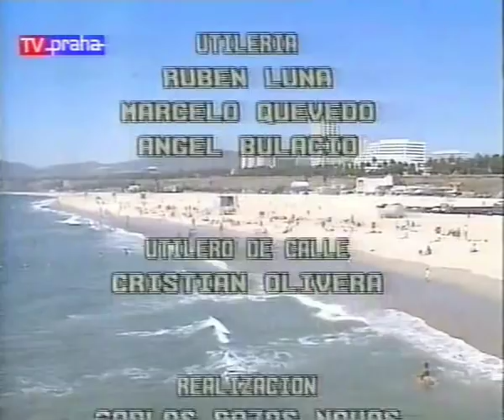Telenovela Manuela Episodio 102 HD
Rudy continues his narration about partially damaged life due to bad choice of agronomy as his job and branch of studies. Rudy doesn't want to lose more of his life. He wants to sell his lands. Mercedes tries to convince him not doing so. Luisa is crying in kitchen, because she was publicly accused by Bernarda of robbery of the statuette. Lorenzo wants to help her by declaring himself as robber, if necessary. It is obvious, that Lorenzo has feelings for Luisa. Rafael tries to convince Rudy not to sell the lands, but Rudy made his mind. In RUdy's behaviour, Mercedes feels influence of Elisa. Manuela wants Fernando to intervene in the case of lost or stolen statuette. Manuela knows, that Luisa didn't do that. Fernando explains the sentimental value of the statuette and wants full investigation. THe talk is interrupted by Teresa, who thinks, that Leopoldo stole the statuette. Teresa wants sercet or no investigation. Fernando doesn't support that solution, Fernando wants some sort of investigation. Jacinta makes another telephone call in Salinas' residence. She wants money for keeping her mouth shut. She wants to meet with Bernarda as soon as possible. Mariana and ANtonio talk in café. Mariana feels bad, because she even didn't say farewell to Gustavo, who was moved to another penitentiary. Teresa and Leopoldo tell reproaches to each other. Both feels, that the other one made marriage falling apart. Cella brings laundry. When Bernarda checks the trousers of Leopoldo, she finds paper document of sale of the statuette. Bernarda runs into Manuela's bedroom and informs her about the document and who and what actually did with the statuette. Bernarda suggests Manuela to ask or interrogate Leopoldo. That's what would Isabel do. Manuela agrees. Manuela talks to Leopoldo, that he has to change, if he wants to be father of his and Teresa's baby. Manuela also gives Leopoldo cheque, so he can buy back the statuette. When Manuela leaves, Bernarda appears and for Leopoldo, it is obvious, that Bernarda suggested Manuela, what to do. Antonio accompanies Mariana to aunt Adelaida's flat. Mariana wants to spend some intimate moments with him, but Antonio suggests Mariana to rest, he will come later. When Mariana sent Antonio away, Adelaida appears and argue begins. Adelaida understood, what happened between Mariana and Gustavo, why Gustavo robbed that money and Adelaida also feels, that Mariana's romance with Antonio at the time is very inappropriate. Adelaida packed Mariana her luggage, she can't live with her anymore. Isabel feels cheated, because Bernarda spends a lot of time in Manuela's presence and Bernarda's bevahiour is very decent and kind towards Manuela. Bernarda tries to explain, that's part of the sinister plan, but Isabel loses patience. Elisa is in the middle of photo shoot session. The doorbell rings and Mariana asks, if she can live with Elisa in her flat. Art and Mercedes talk about being parents. Mercedes explains, that Rudy and Mariana are as her own children. They start to kiss, and don't notice Rudy coming, who sees them kissing and seems to be very angry. Isabel wants Jacinta to come. Bernarda explains, that's not possible, but Isabel shows her new maculae, which could cause a big trouble during the surgery of face reconstruction. Mercedes tries to save the embarrasing moment by introducing Rudy and Art each other. Rudy has no sympathies for Art and he is angry about Mercedes' inappropriate behaviour. Manuela looks Isabel's portrait. Her opinion about her has changed dramatically. Manuela now wants to be as noble and respected lady Salinas' as Isabel were, when she was alive. Manuela asks Bernarda for help in transofrming in true lady Salinas'. Bernarda's first lesson is, that if Leopoldo is playing such sad melody on piano, it probably means, that he has done, what was Manuela asking for. He bought back the statuette.